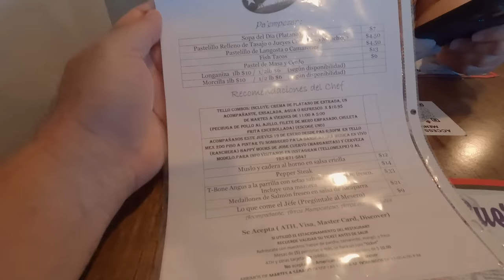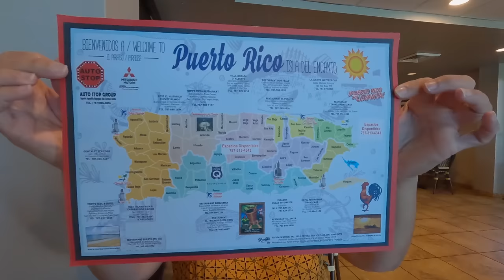⭕️Me di una vueltita en La Lancha de Cataño, ⛴️ descubre como esta ahora.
Me di una vueltita en la lancha de Cataño, como. ha cambiado.